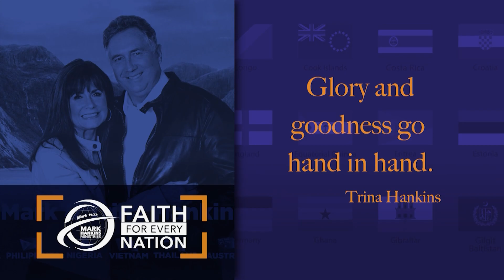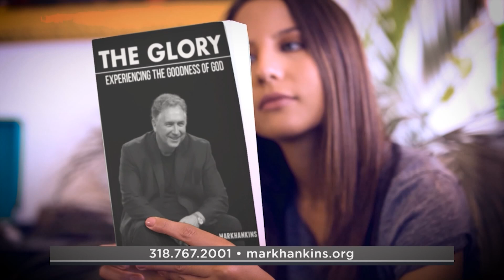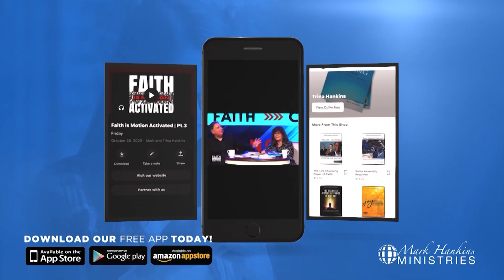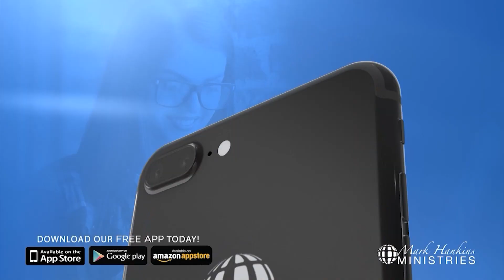The Wow Factor | Pt. 3 | Mark Hankins Ministries